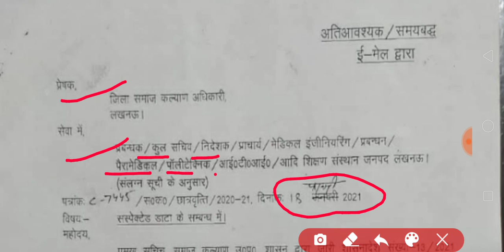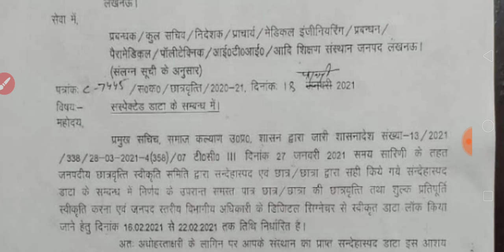छात्रवृत्ति के संबंध में समाज कल्याण विभाग से बड़ा नोटिस जारी | Important notice about suspect form